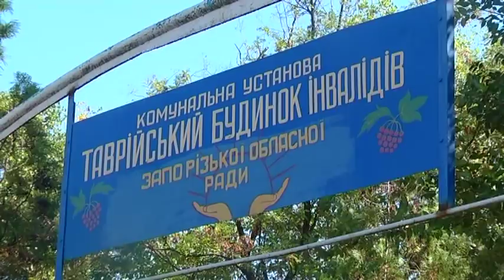Директор інтернату, в якому здавали вихованців у рабство, виявися депутатом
У селищі-гучний скандал. Замість лікуватися вихованці будинку інвалідів гнули спини на приватних полях та городах. Серед підозрюваних в організації такого бізнесу директор, його заступник та медсестра. На полях оперативники і знайшли інвалідів. Що вихованці робили в полі, в інтернаті пояснити не можуть. Керівництва на місці не має. Заступника вже арештували. А ось директор і медсестра -місцеві депутати. Їм тільки повідомили підозру.